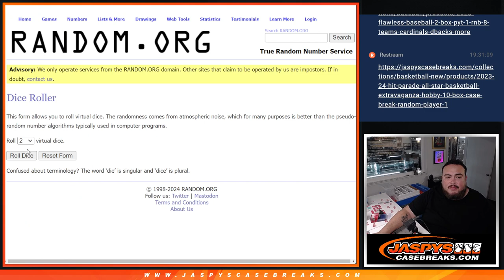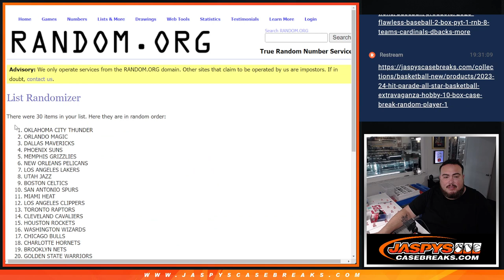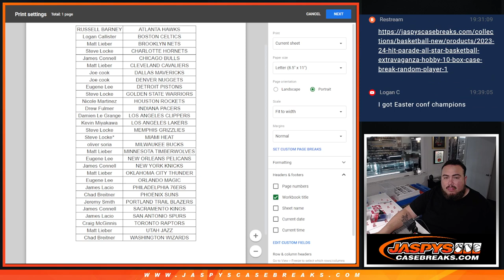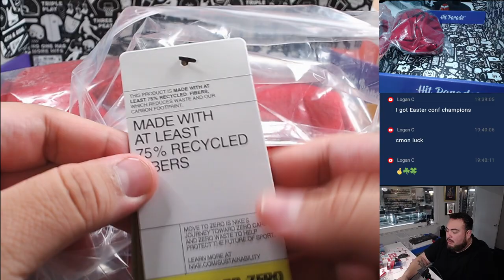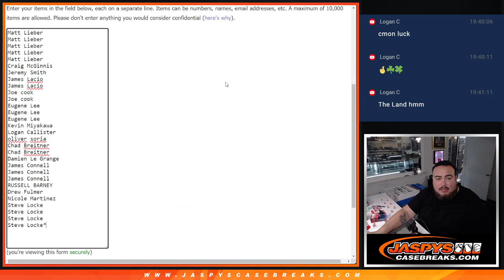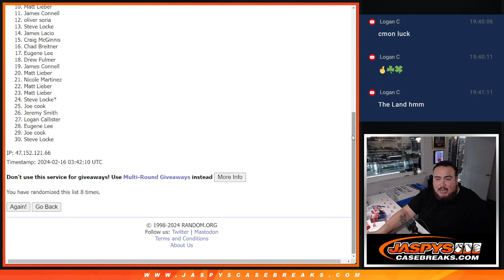Thu. 2/15/24 - *11x HP ALL STAR SPOT GIVEAWAY* 23/24 Hit Parade Auto'd NBA Jersey S4 - 1Box #1 *RT*